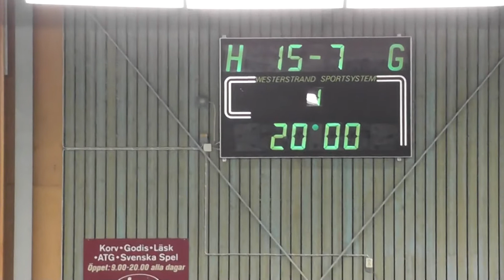Sorunda - Huddinge 2014-01-26 Seriematch F00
Resultat 25-13, En match som Sorunda dominerade redan från start även om siffrorna till en början inte drog iväg. En mycket fin laginsats av Sorundaflickorna. Trots hemmamatch var det genom tidernas sämsta publikstöd och inte en enda hejaramsa, kan det bero på att Martin och Arne sitter i sekretariatet?